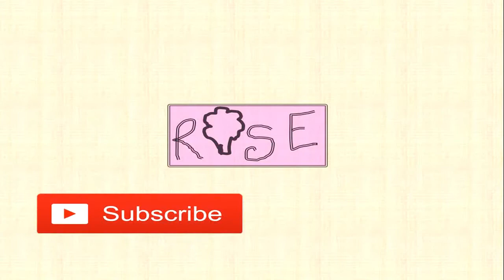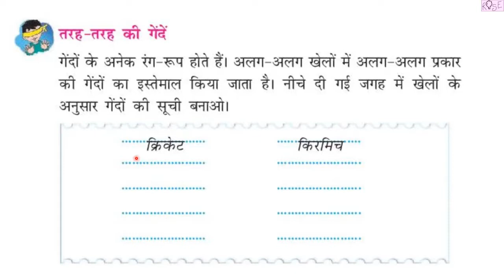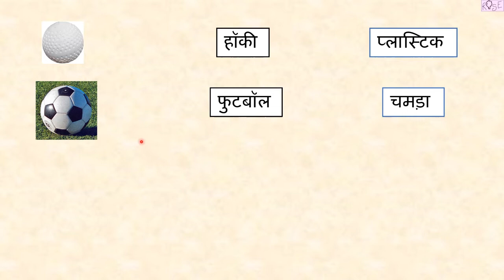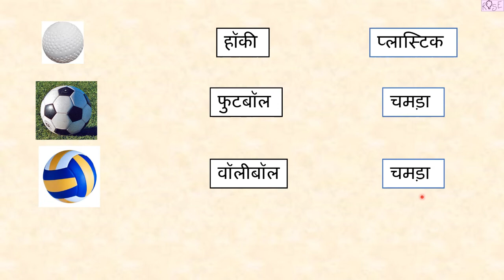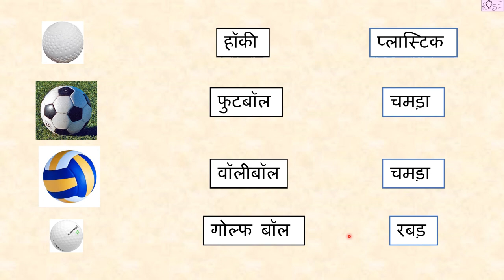Class 4 HINDI रिमझिम पाठ 3 | किरमिच की गेंद | तरह तरह की गेंदें | पृष्ठ संख्या - 19 | Rose Tree